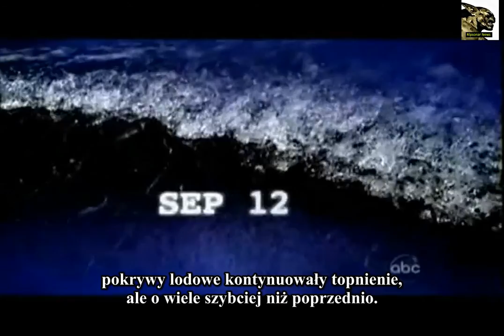Geoinżynieria i wdrażanie planu B w dokumencie ABC. WOW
Polecam urywek fikcyjnego dokumentu produkcji Telewizji ABC na temat... Programu Kosmicznej Tarczy, czyli rozpylania aerozoli (dwutlenku siarki) do atmosfery by ratować Ziemię - którą przecież zapoczątkował Edward Teller (proponował ją w 1988 r. a projekt ruszył w 1991 r. tj: projekt Deep Shield)! Toż to ewidentna prezentacja wdrażanej obecnie Geoinżynierii (SRM i SAG) czyli smug chemicznych zwanych Chemtrails.

Tak swoją drogą polecam cały dokument. Być może przetłumaczę go w całości gdyż owych podobieństw w fikcji dokumentalnej z naszym życiem i poczynań pewnych kręgów elit i instytucji światowych jest wprost zdumiewająca.

Polecam

Org. title:
Earth 2100 part 6 0f 9 HD ABC Global Warming Effects Down